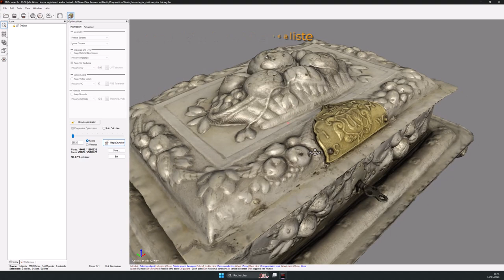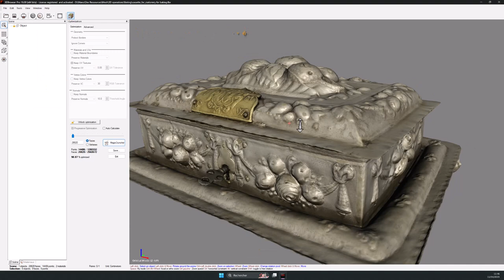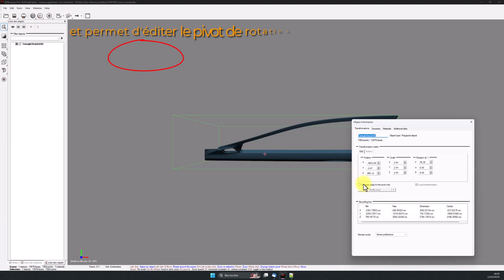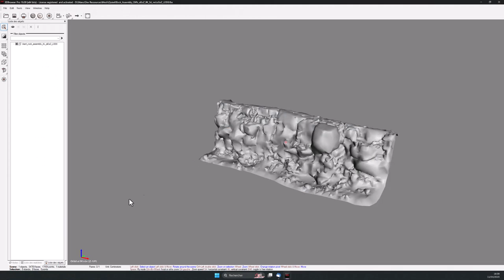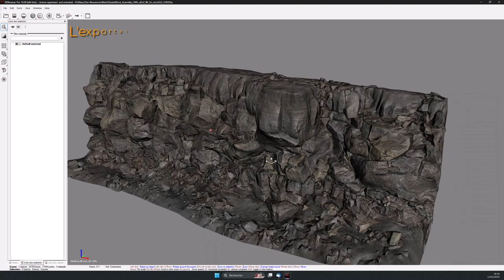3DBrowser 16 - Quoi de neuf ?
Une présentation des principales nouveautés de 3DBrowser 16.

Vous trouverez un aperçu de la création de normal map directement intégré dans Polygon Cruncher, ce qui permet la génération de LOD et le calcul des normal maps en une seule étape.
En améliorant la gestion de la caméra, avec le mode avion et le choix de la cible de rotation, 3DBrowser 16 facilite l'exploration de modèles complexes.
Le support des matériaux PBR, la modification du pivot (reset XForm), la décompression font également partie des nouveautés.

0:06 Baking des normals
1:15 Mode avion pour la caméra
2:00 Définir le pivot de rotation
2:46 Reset XForm et édition TRS
3:16 Affichage du mapping UV
3:39 Edition de matières et export PBR
4:11 Décompression des archives

Bonne découverte !

Crédits 3D:
Virtual Museums of Małopolska